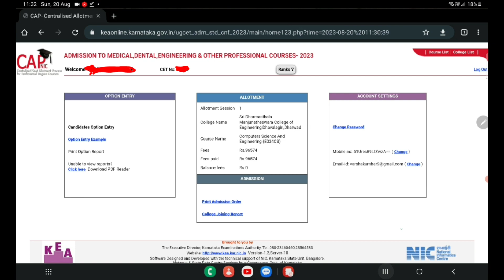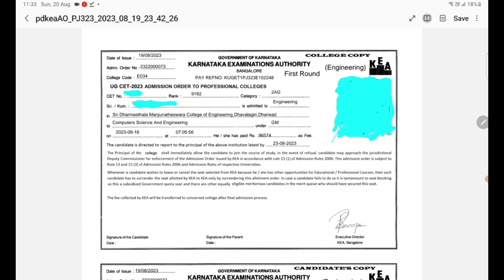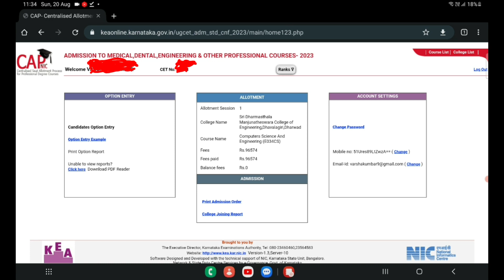HOW TO DOWNLOAD KCET /NEET 2023 ADMISSION ORDER | JOINING REPORT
"Welcome to our KCET Option Entry channel, your go-to resource for all things related to the Karnataka Common Entrance Test (KCET) Option Entry process. We are here to help aspiring students navigate through the option entry procedure with ease and make informed decisions about their college admissions.
On this channel, you'll find comprehensive guides, step-by-step tutorials, and expert tips on KCET Option Entry. We cover topics such as choice filling, seat allotment, document verification, cutoffs, and more. Whether you're a student appearing for KCET in 2023 or a parent seeking information about the admission process, our videos aim to provide clarity and valuable insights"